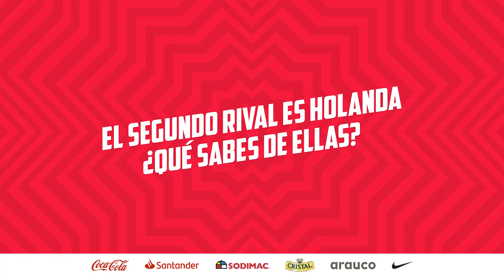Yanara Aedo adelantó los duelos ante Escocia y Holanda l La Roja Femenina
La delantera de La Roja Femenina destacó el gran nivel de las selecciones de Europa y valoró la excelente preparación de cara a la Copa Mundial Femenina de la FIFA - Francia 2019.